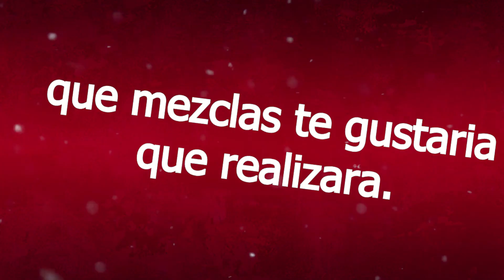MIX NAVIDEÑO LLEGO DICIEMBRE 5 DJ OQUENDO PASTO COLOMBIA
MEZCLAS DE DICIEMBRE PARA BAILAR EN FIN DE AÑO
CONTRATACIONES DJ:  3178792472 PASTO COLOMBIA
PICANTES BAILABLES MIX